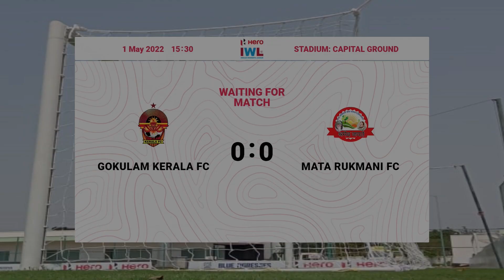Gokulam Kerala FC 8-0 Mata Rukmani FC | Hero IWL Highlights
Gokulam Kerala FC thrashed Mata Rukmani FC to bag home a dominant 8-0 win in the Hero Indian Women’s League at the Capital Stadium.